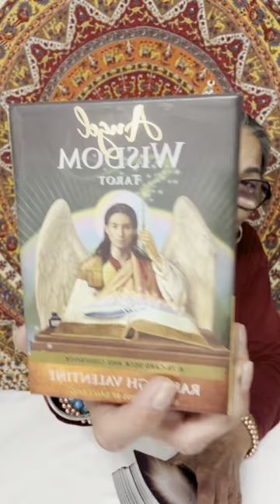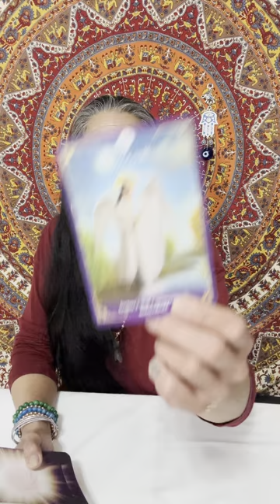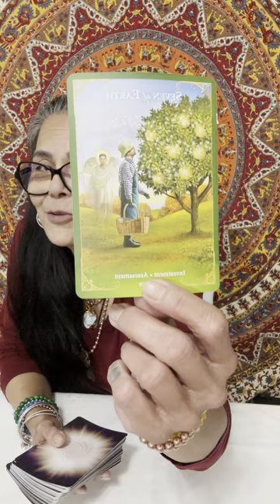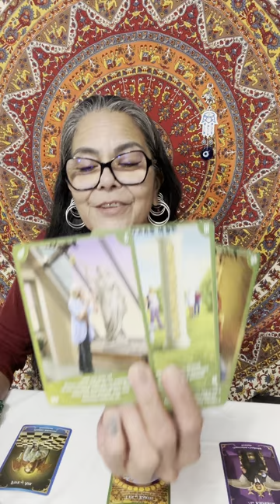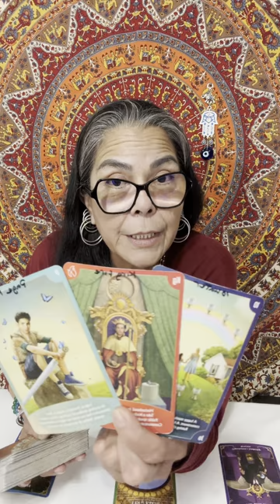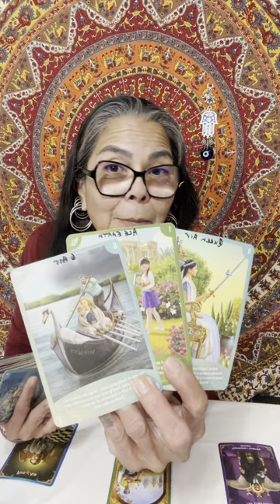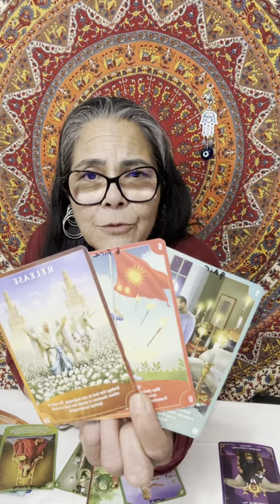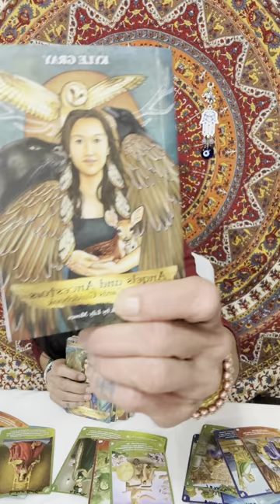Taurus🪬☀️🌙✨🧿 Sudden Unexpected Change, 8-14 April 2024